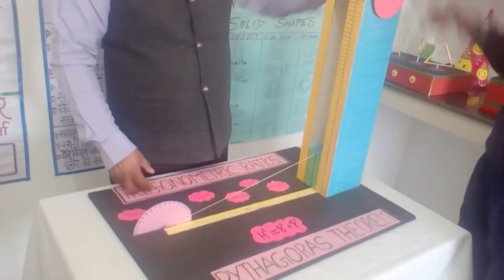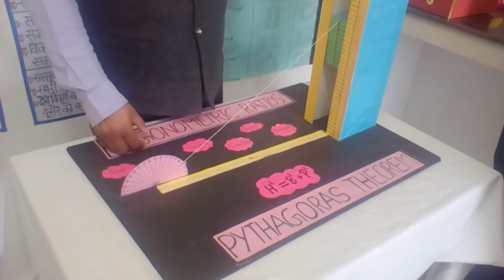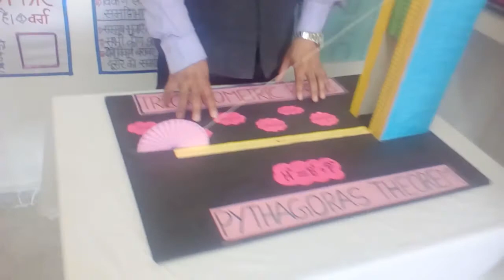Pythagorous theorem and trigonometric ratios